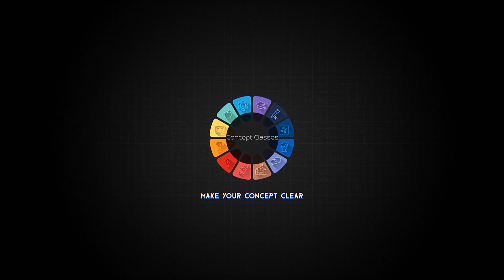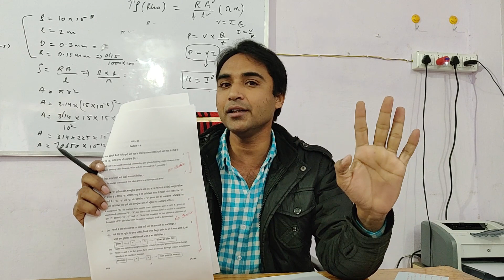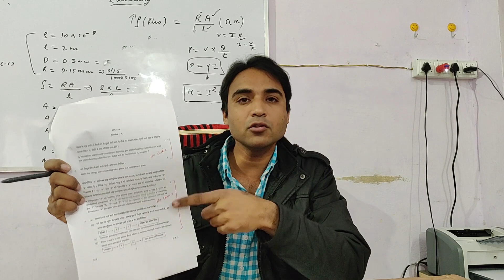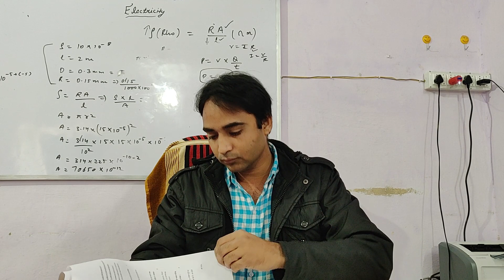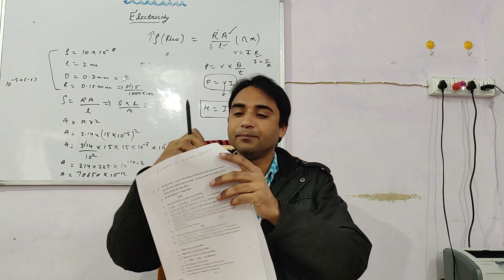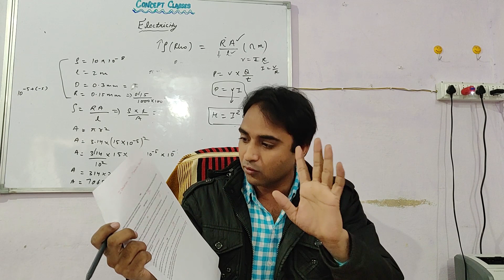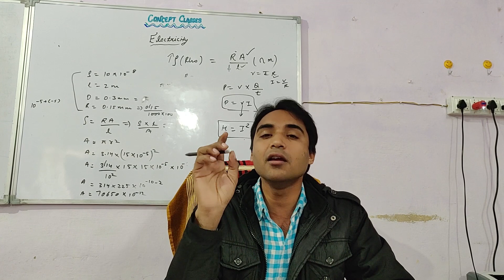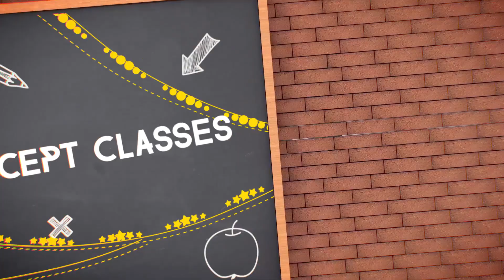Class 10 || New Science Exam pattern 2019||CBSE||New Board Exam pattern || Science Paper 2019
Hello Students, In this video, we analyze the pattern of Science paper of class 10 board 2019. This Video is very Help Full for you because we read & compare the pattern of Science Paper of Board Exam March 2019 & March 2018. This is a new Exam Pattern of Your Science Paper. We already analyzed the pattern of Math's paper 2019. Must see both pattern video, it is very helpful for you...

1. New Pattern of CBSE 2019
2. New Pattern of Science Paper 2019
3. Class 10 New Pattern 2019 Board Exam
4. CBSE New Pattern for Class 10 2019
5. CBSE 2019 News
6. What's New in 2019 Board exam pattern
7. Logical View of Science Paper
8. Science Sample paper 2019 CBSE
9. CBSE Sample Papers Pattern
10. CBSE sample Science Exam Pattern